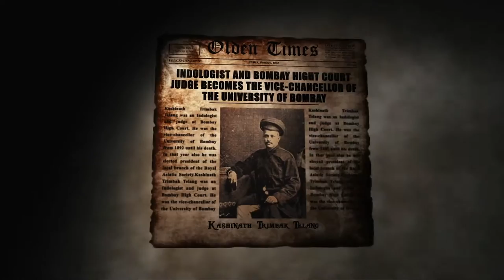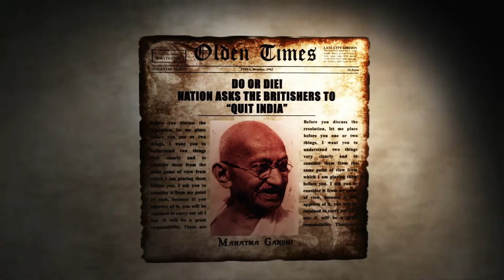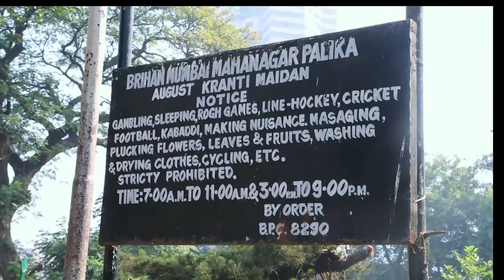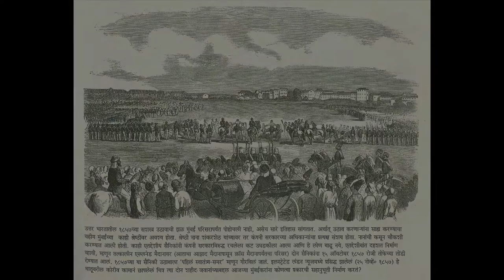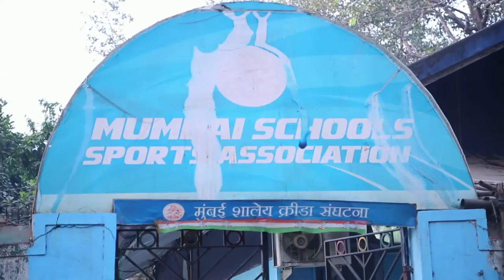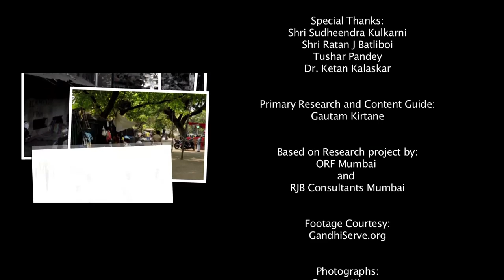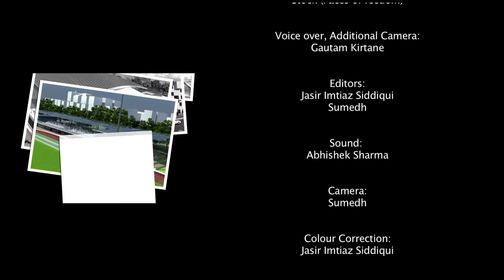India@70: Revival of Mumbai's Freedom Movement Heritage